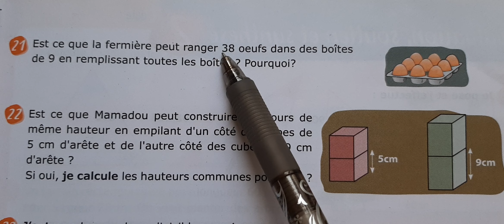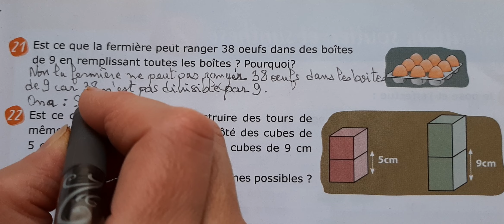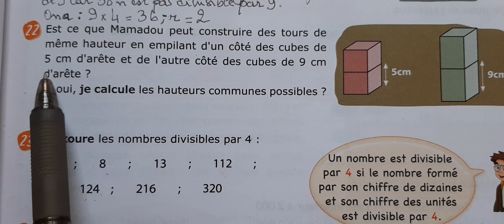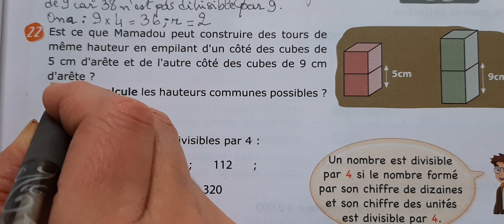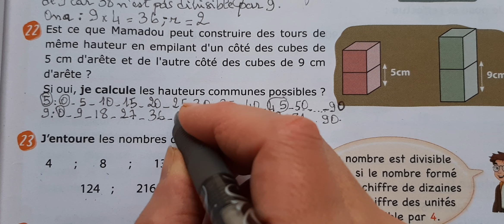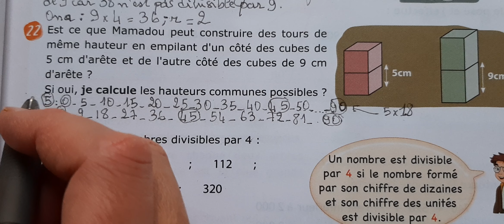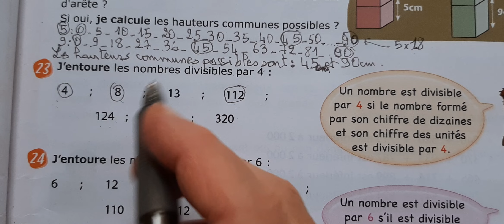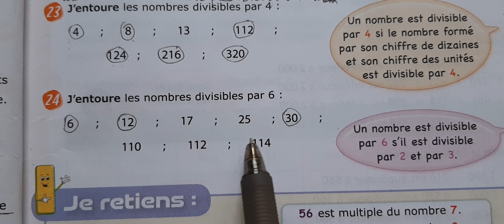P'tit matheux 5ème année primaire(CM2) Multiples et diviseurs page 25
Multiples et diviseurs page 25
P'tit matheux 5ème année primaire(CM2) Multiples et diviseurs page 22
P'tit matheux 5ème année primaire(CM2) Multiples et diviseurs page 23
P'tit matheux 5ème année primaire(CM2) Multiples et diviseurs page 24